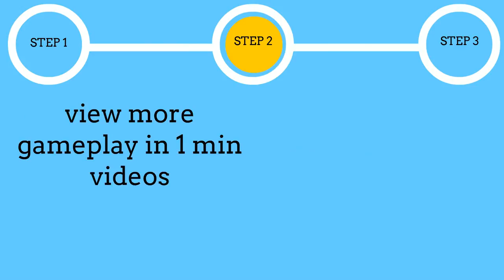Lemmings I (SNES) Gameplay in 1 Minute